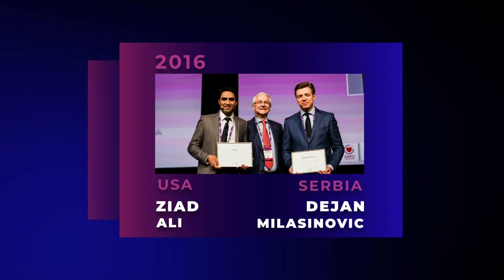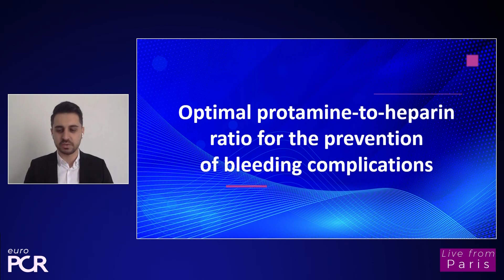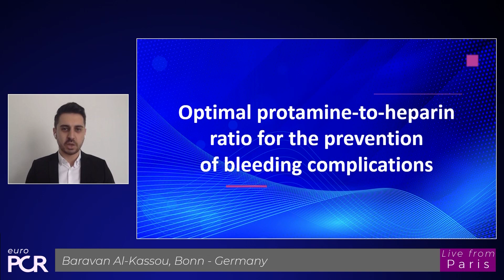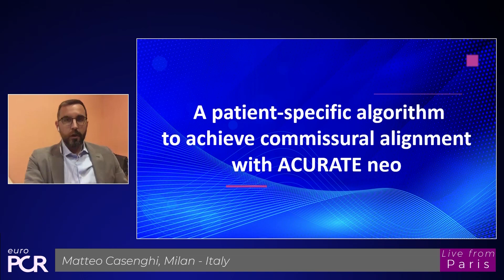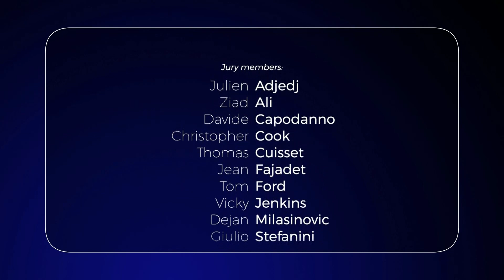EuroPCR 2021 - PCR’s Got Talent Award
Watch the award ceremony of EuroPCR’s innovative scientific abstract competition! You’ll hear a one-minute summary of their submission from the 3 finalists; words from the 2021 winner Farhang Aminfar about his ‘POT Puff study’; an insight of what the competition involves!